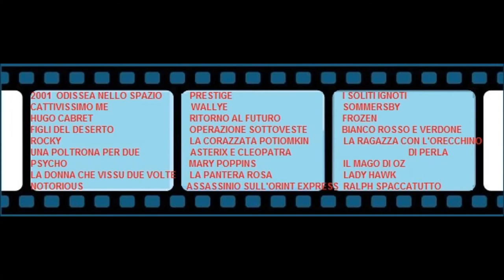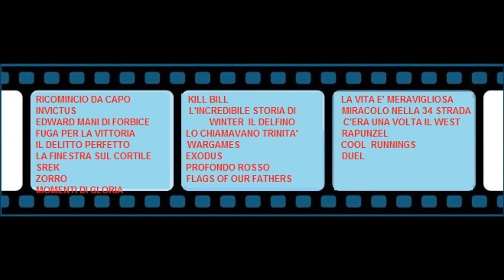INDOVINATE QUESTI FILM !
Navigando qui si YouTube, giorni fa, ho trovato un giochino per indovinare un film con tre immagini. Io ne avevo ideato uno simile due anni fa, prendendo spunto da quello visto sul sito di una ditta fornitrce di energia, facendone un gioco di Natale. Eccolo a voi, rimontato. Ovviamente, per avere più tempo per indovinare ogni singolo film, basta fermare l'immagine. LE SOLUZIONI SONO IN FONDO. Musica di Roger Subirana Mata.